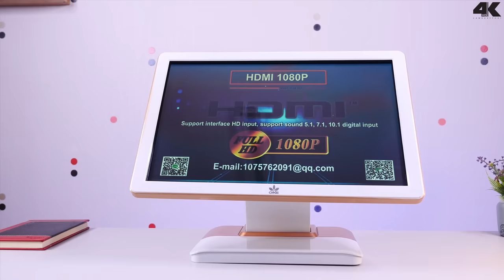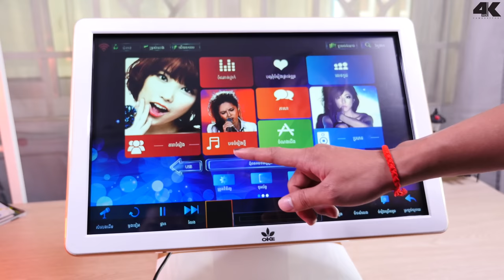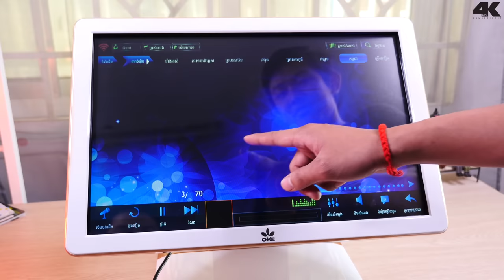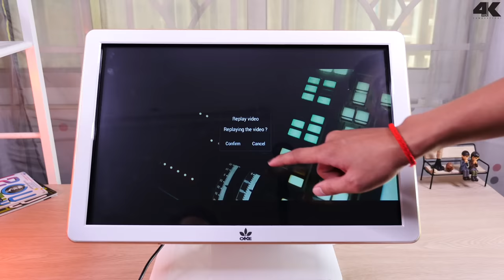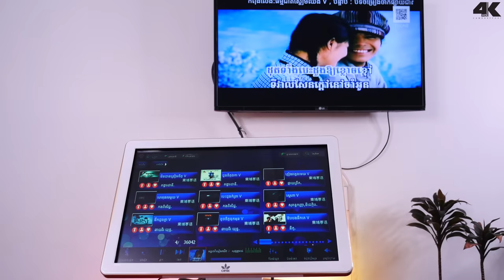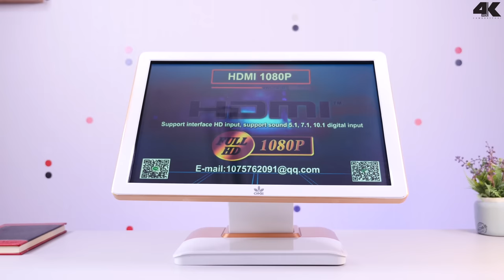វីដេអូបង្ហាញពីលក្ខណៈសម្បត្តិរបស់ម៉ាស៊ីន Karaoke ឆ្លាតវៃជំនាន់ថ្មី​ (4K Output)!